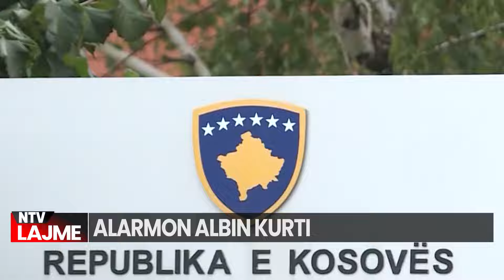ALARMON Kurti/ KBS fuqizohet me armë moderne nga 'Barrett' dhe 'Steiner'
Kryeministri i Kosovës, Albin Kurti tha se blerjet e armëve moderne përmbushin synimin për një Kosovë paqësore dhe të sigurt, ku nuk mund të cenohet kurrë kushtetutshmëria dhe sovraniteti.
Edhe pse nuk është bërë e ditur se cilat armë janë blerë, logot e armëve te publikuar nga kryeministri ishin “Barret” dhe “Steiner”.
Krahas SHBA-së, partnerët kryesorë të Kosovës për rritjen e kapaciteteve të armatimit janë Turqia, Gjermania, Britania, Italia dhe Kroacia.
Rritja e buxhetit të KBS-së sa i përket prokurimit të armëve dhe sistemeve të armatimit ishte një temë e promovuar nga Qeveria këtë vit.

Buxheti i BKS-së këtë vit ishte 153 milionë euro, ndërsa për vitin e ardhshëm, në bazë të propozimit të ligjit për ndarjen e buxhetit që kaloi në lexim të parë në Kuvend, ky buxhet do të jetë 208 milionë euro.

Në maj të këtij viti, dronët Bayraktar TB-2 të blerë në Turqi u hodhën në qiell për herë të parë, të njëjtët dronë u përdorën në Ukrainë dhe Nagorno-Karabakh, si për vëzhgim ashtu edhe për sulm.

Dhe në fillim të këtij viti, Kongresi Amerikan miratoi blerjen e Kosovës të 246 raketave Javelin, pjesë e sistemeve raketore që godasin objektivat me drejtim automatik deri në katër kilometra larg.
source; Zeri Amerikes
souce; DukagjiniSubscribe to our channel "NTV Televizion" on YouTube  for daily NEWS and INFO
NTV Family on the WEB:

𝐀𝐮𝐭𝐨𝐫 : NTV